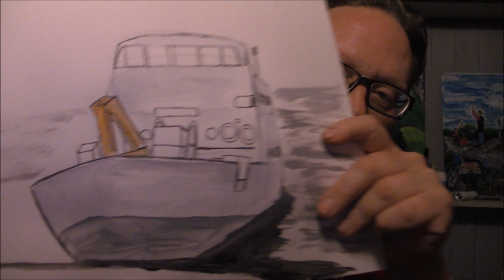ASMR Art show and tell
Showing you some of my paintings and explaining abit.. visit my fb artpage
 There cant be any light, without darkness...